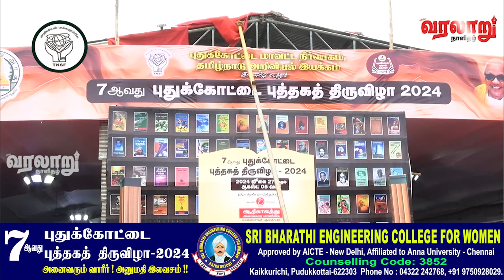திராவிட மொழியில் மேல் மேற்க்காக இருக்கிறது கீழ் கிழற்கு இருக்கிறது - ஆர்.பாலகிருஷ்ணன் இ.ஆ .ப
புதுகை வரலாறு: திராவிட மொழியில் மேல் மேற்க்காக இருக்கிறது கீழ் கிழற்கு இருக்கிறது - ஆர்.பாலகிருஷ்ணன் இ.ஆ .ப tamilnadu tamil indiangovernment india news indianpoliticalsystem health tamilnews indianpolitics pudukkottai india tamilandu tamilnadunews dmknews pudukottainews india health #2024

புதுகை வரலாறு நாளிதழின் மற்றொரு அங்கமான இந்த ஊடகம்.  சமூகம் நலன் சார்ந்த பல்வேறு பரிமாணங்களில் விவாதிப்பதுடன் வரலாற்று நிகழ்வுகளை  இளம் தலைமுறைக்கு  எடுத்துச்செல்லும்   பணியுடனும் குரலற்றவர்களின் குரலாகவும் சமரசம் ஏதுமின்றி  புதிய சிந்தனையுடன் புறப்பட்டுள்ளது.